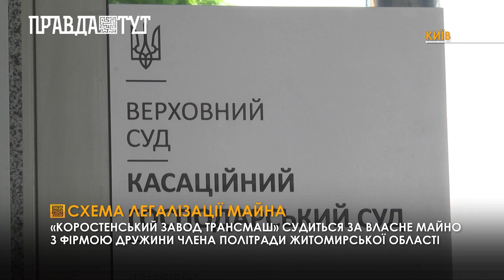«‎Коростенський завод Трансмаш» судиться за власне майно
Три роки і крапку суд ще не поставив. Саме стільки Коростенський завод Трансмаш захищає право власності на склад розміром понад 8 тисяч квадратних метрів, який придбав на відкритих торгах. На половину цього приміщення зазіхає ще одна фірма ТОВ “Північний лідер”, 80% якої належить Лесі Бахур, дружині члена політради Житомирської області Миколи Іскри. Попри рішення Верховного суду скасувати реєстрацію права власності компаній Лесі Бахур на складські приміщення, нині справа знову розглядається Верховним судом у складі колегії суддів Касаційного господарського суду. Цього разу Компанія Лесі Бахур, подала позов на «‎Коростенський завод Трансмаш». На третьому засіданні, де розглядається справа,  судова колегія відреагувала на заяву директора заводу Романа Калініна про відвід, тож тепер залишається чекати, доки суд не призначить новий склад колегії суду. Коментувати справу адвокатка пані Бахур відмовляються.